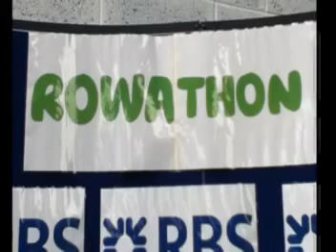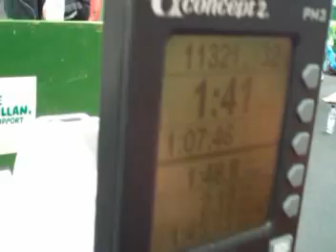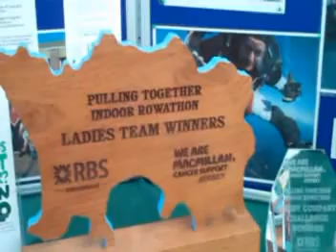Jersey Rowathon 2012, Club Carrefour.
Club Carrefour entered a mixed team in the Jersey Macmillan Rowathon, they managed to break the record again at rowing 36000meters in 1.49hrs